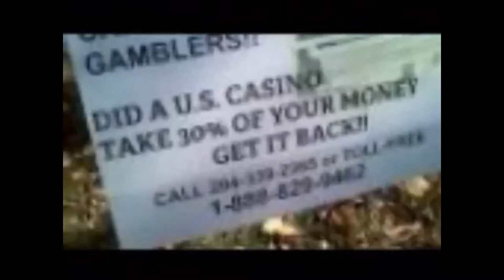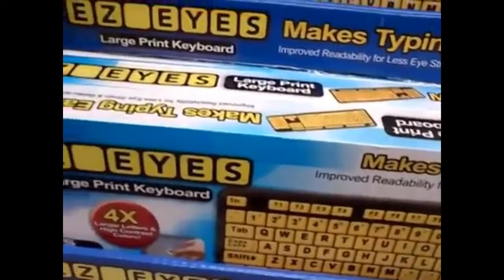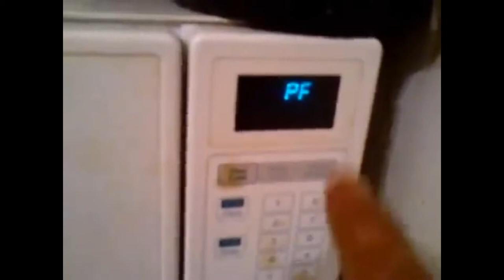DECEMBEARD | DAY 28 | 131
Decembeard awareness for Colorectal (bowel) Cancer